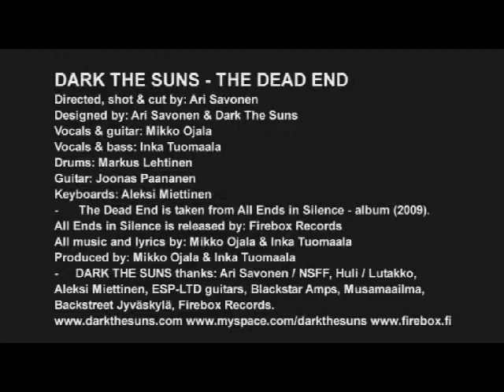Dark The Suns The Dead End